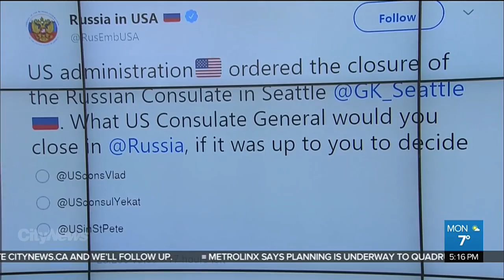Canada expels Russian diplomats in response to nerve agent attack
Canada has joined the U.S. and several European countries in expelling several Russian diplomats following a nerve-agent attack in the United Kingdom last week that left a former Russian spy and his daughter in critical condition.